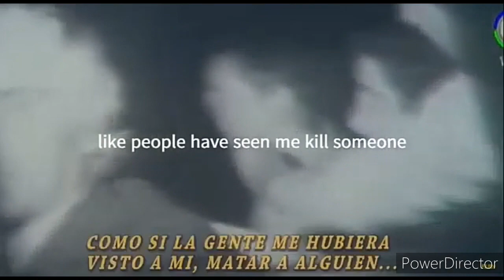El extraño de pelo largo|Carlos Eduardo robledo puch